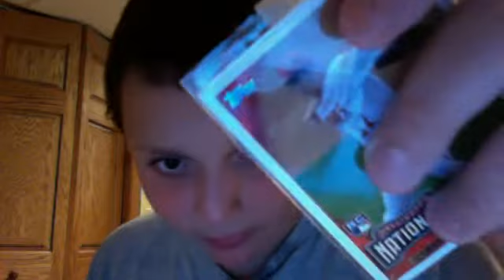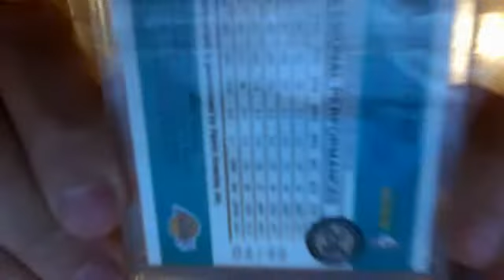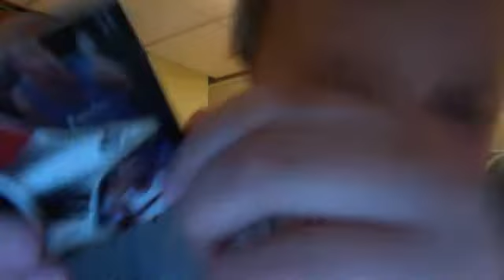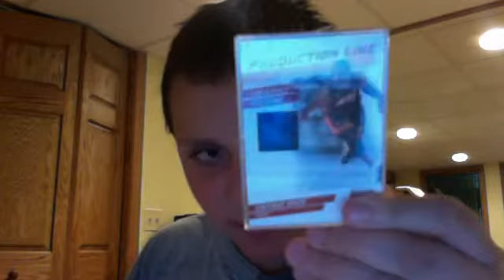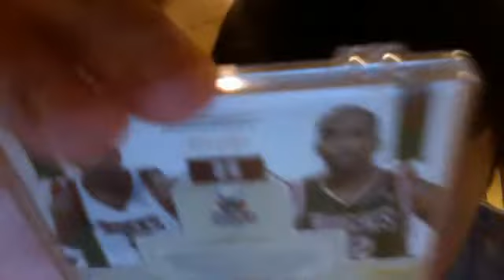*IM BACK* 2 PACKAGE MAILDAY!PANINI AND SFGIANTS1114! MYSTERY PACKS! AND SOME NEWS!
SO LMK ON THE MYSTERY PACKS...
1.
2.
3.
4.
5.
6.
AND HAVE A GREAT WEEK EVERRYBODY COMMENT RATE AND SUB!